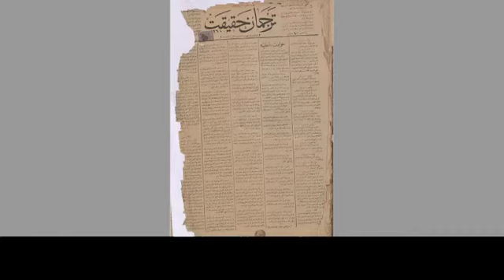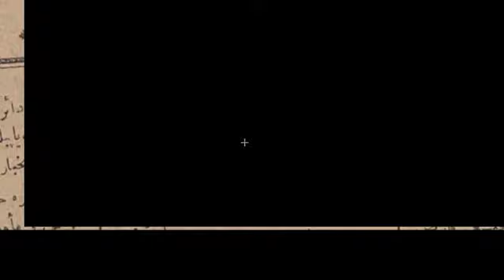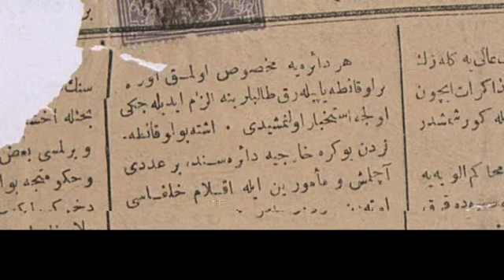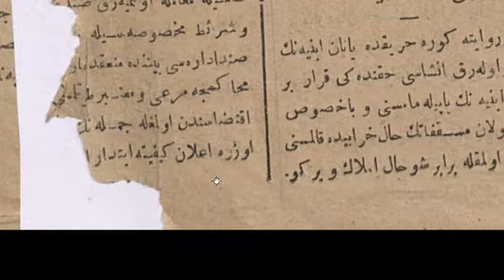Tercümanı Hakikat 23 Mayis 1296 1 1879